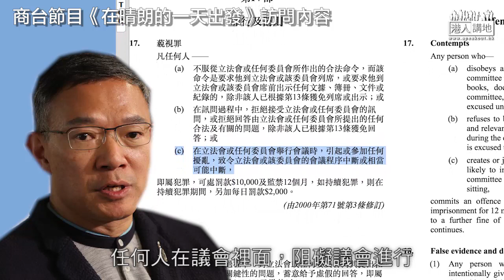【短片】【撥亂反正，刻不容緩！】謝偉俊KO郭榮鏗：阻礙議會進行屬刑事罪行、非建制衝擊已「升級」成常態、市民希望立法會回復文明有秩序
//郭榮鏗身為堂堂大律師，居然為咗包庇非建制拉布搗亂而滿口歪理，超可恥！認為謝偉俊KO得好，請畀Like～//